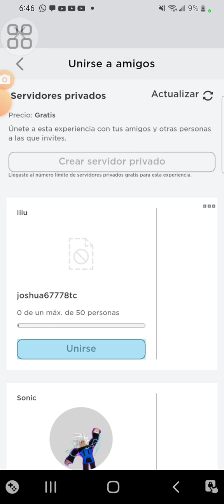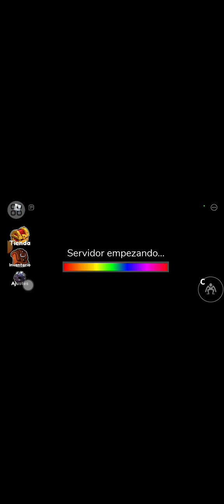chicos me banearon de Freeport temporalmente y jugamos remove Friends es un aviso